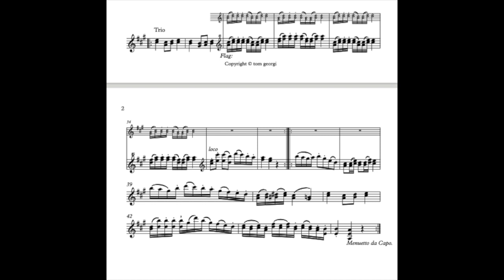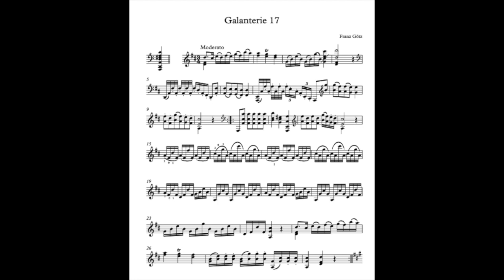Franz Götz Galanterie 17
Franz Götz, 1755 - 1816, Galanterie for viola d'amore solo, Thomas Georgi, viola d'amore